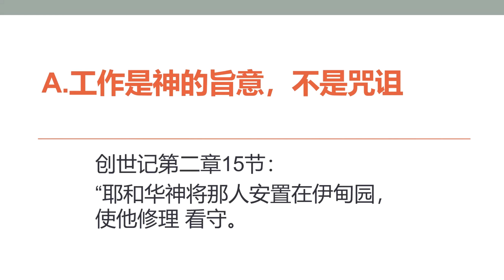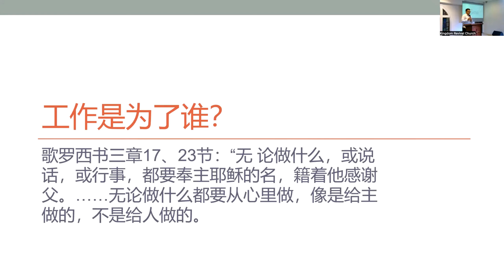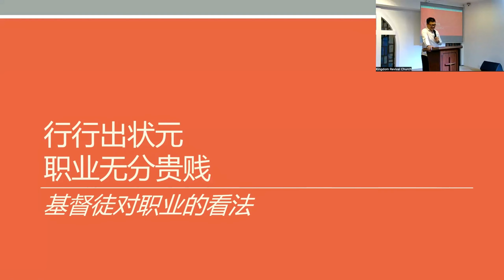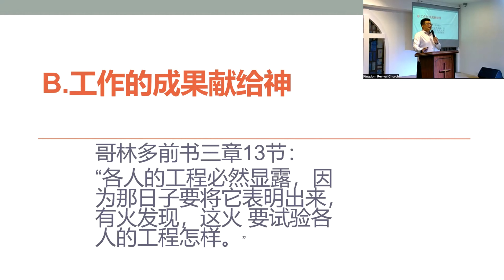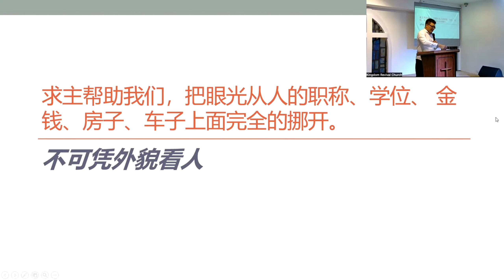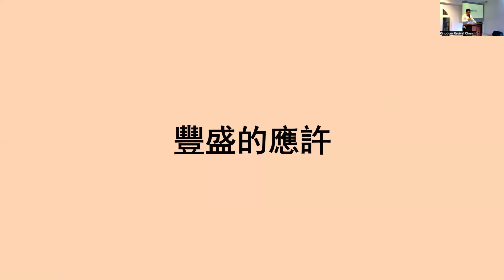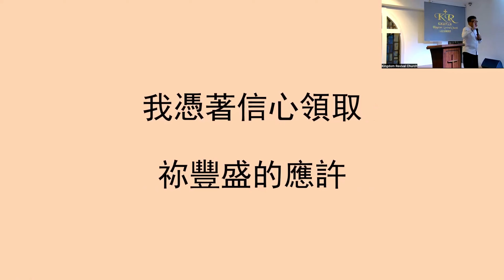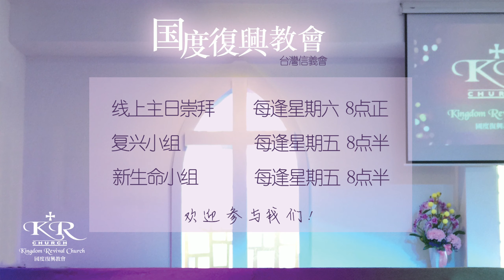【职场与信仰(3) 基督徒的正确工作观】陈智明牧师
💁🏻若您有感动支持教会事工，欢迎您以奉献和我们一起参与国度宣教事工。
奉献方式：

1. 🇲🇾马来西亚本地银行 【转账/支票/汇票方式】：
BANK: PUBLIC BANK BERHAD
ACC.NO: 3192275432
ACC NAME: KINGDOM REVIVAL CHURCH

2. 🌏马来西亚以外的海外国家 【Paypal支付方式】：
请点击以下链接👇🏻
或 扫描视频内位于影片后方的二维码（QR Code）。

请把您将奉献汇款收据截图，并whatsapp发送至教会会计做记录。

愿上帝祝福大家！⛪😇